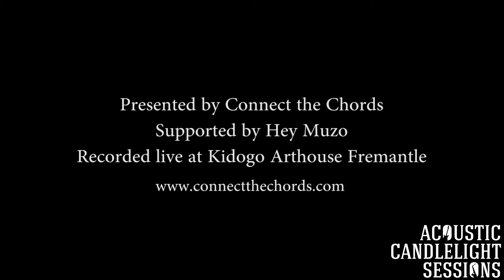Escelade - Quake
Performed and recorded live at the Acoustic Candlelight Sessions at Kidogo Arthouse, Fremantle
Every Wednesday, 7.30pm

Presented by Connect the Chords, supported by Hey Muzo and official media The Music.